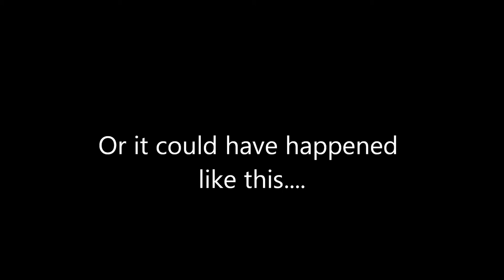ALS Ice Bucket Challenge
ALS, probably better known as Lou Gehrig's Disease, is a terrible affliction.  Awareness goes toward research in stopping the disease.
We were nominated by my mother-in-law, Becky Huey.  And we, in turn, nominated our friends Molly Oelschlager and Tommy Anderson.
Maybe next time we'll use Breast Milk like Olivia Wilde, too.